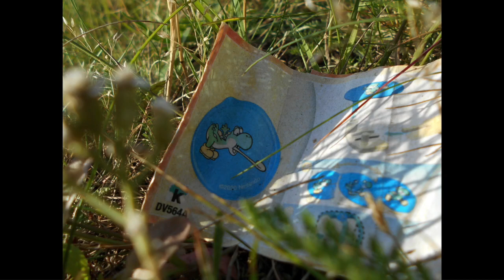2023 Nova Art Awards - Part 1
Please enjoy some of the entries to the 2023 Nova Art Awards (Part 1)

We asked all entrants to consider how their art relates to the health of people, places, and the planet, and to elaborate on these connections in their artist’s statement when entering.

In 2021, we launched the Nova Institute Art Award to celebrate the creativity in all of us. Creativity of all kinds is vital for our future. Artists challenge the status quo, provide inspiration, and help create new narratives. Through art, we hold a mirror to societies so that we may better see ourselves, celebrate what is beautiful, and understand what is broken. Bringing the conversation directly to the heart helps us feel connected to something bigger with greater kindness, love, and compassion. Creativity provides new perspectives and possibilities for change, a stronger sense of community, belonging, and shared purpose toward overcoming challenges. This is something that everyone can be part of … because we can all find joy in creating!